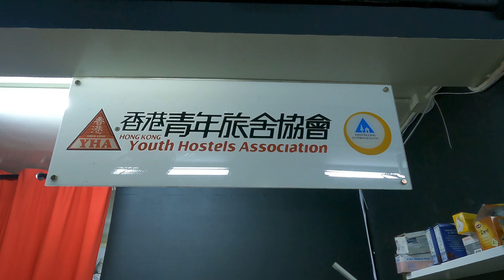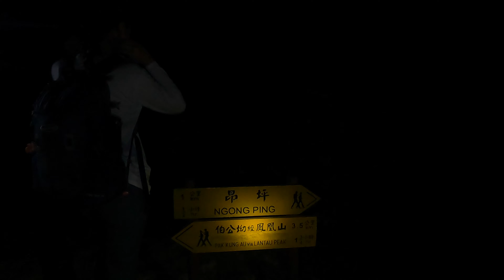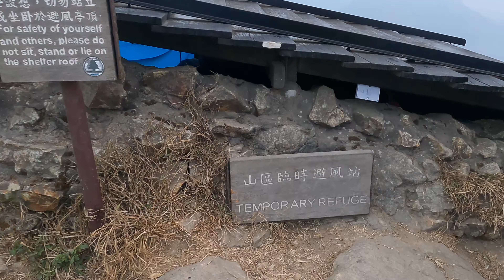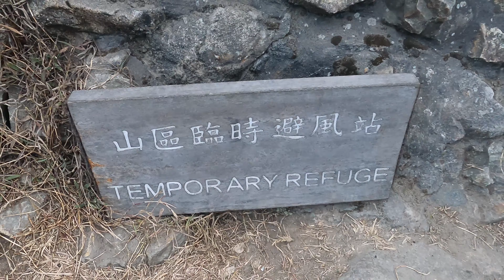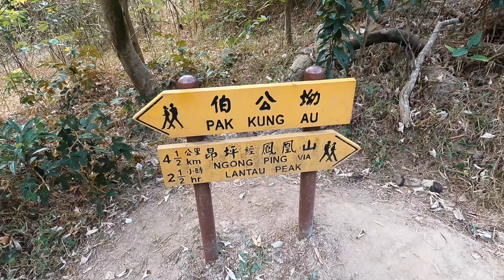最快速上到鳯凰山嘅路線｜6點嘅鳯凰山頂有幾多人🌄｜香港行山好去處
鳯凰山係香港第二高嘅山，所以有好多都會上去睇日出。好多人都會搭尾班車去到伯公坳，然後就上鳯凰山瞓住覺等日出。但係我哋就會搭巴士去到昂坪先出發，咁就唔需要一大清早行咁高上山。

📍昂坪戴維斯青年旅舍
➡️鳳凰觀日牌
➡️斬柴坳
➡️鳳凰山
➡️鳳凰徑第三段
➡️伯公坳

🎥其他影片

【香港行山好去處】行山由梅窩到貝澳｜遊走廢棄監獄｜山上欣賞180°海景｜龍尾、老人山 、十塱水塘

【香港行山好去處】香港西南極分流炮台💣//分流到大澳路線//大嶼山海景古蹟遊//隱世優美沙灘🏖️

【香港行山好去處】烏蛟騰到荔枝窩、三椏//300年歷史嘅客家村🏘//香港最大的紅樹林🌳//海邊有紅岩石嘅海岸公園🌊

【大西北行山日誌 Episode 2】一次過睇晒神仙轍、石林、天梯、若夢園、彩虹欄杆//香港你未見過嘅一面//山，全部都係山⛰⛰⛰🌈

【大西北行山日誌 Episode 1】一次過滿足晒兩個願望//近期最熱門嘅打卡位//大棠香港冬季限定嘅紅色大楓葉🍁//大清早嘅千島湖清景台有幾多人🏞

【香港行山好去處】沒有紫羅蘭花嘅紫羅蘭山徑究竟有咩花//眺望淺水灣沙灘同豪宅//行埋去深水灣睇日落⛰🌼

【香港行山好去處】愉景灣同悔窩之間寜靜嘅一角//輕鬆行山//隱世聖母神樂院//絕美銀礦灣日落⛪️🌄

【香港行山好去處】香港都有火山岩//穿梭於倒塌嘅石崖之間//猶如迷宮一般嘅鹿巢石林🌋🦌

【香港行山好去處】去呢到睇芒草//除咗芒草仲有咁多靚景//由愉景灣行老虎頭郊遊徑去梅窩🌾⛰

【香港行山好去處】用黑角頭嘅大電視睇海景//歌連臣角碉堡路線究竟容唔容易⛰🏚🌊

【香港行山好去處】睇芒草唔洗迫去大東山//東洋山睇芒草之餘 仲飽覽西貢海景🌾⛰🌊

【香港離島好去處】梅窩一日遊//除咗行山仲有咩做//行下平路都可以欣賞到古蹟同大自然//抗日戰爭把守梅窩嘅袁氏大屋更樓🌿🏚

【香港行山好去處】大浪西灣嘅大灣//全港最正嘅西貢沙灘//水清沙幼又少人//比牛擋住去路🏖⛰

【香港行山好去處】紅香爐峰睇日落🌅極hea港島行山路線//行唔洗1個鐘就到頂//俯瞰維港兩邊

【香港離島好去處】長洲半日遊🏖😎🐶夏日炎炎狗狗有咩好去處//有咩長洲美食要試下